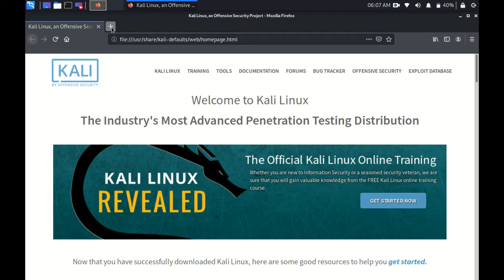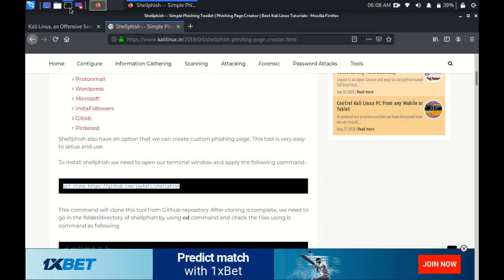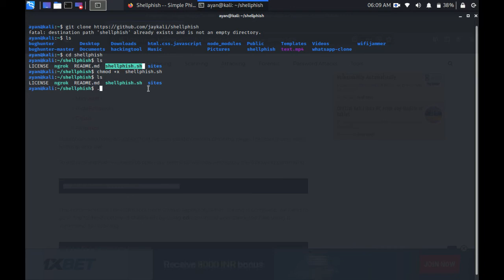HACK ALL SOCIAL ACCOUNT BY SENDING LINK MUST WATCH FULL VIDEO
THIS CHANNEL DOSE NOT PROMOTE OR ENCOURAGE